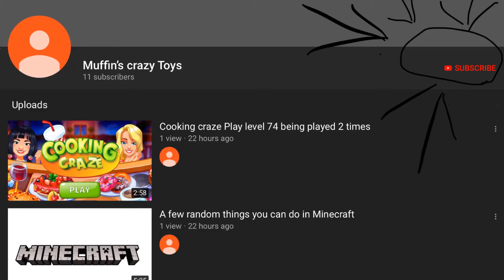The skull chase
This is a Stop Motion video of a skeleton going on a mission with a police officer to find a criminal who stole his skull